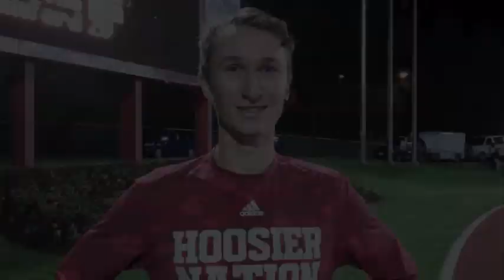Rorey Hunter Wins 1500m at American Track League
Junior Rorey Hunter won the 1500m run at the American Track League meet in Bloomington on May 2, 2014.